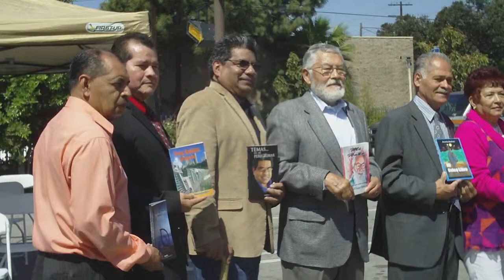ASOCIACION DE ESCRITORES SALVADOREÑOS DE LOS ANGELES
VIDESO DEL 30 DE MARZO DEL 2013